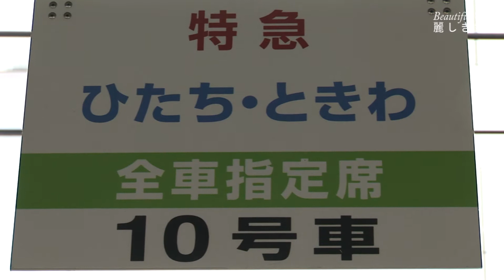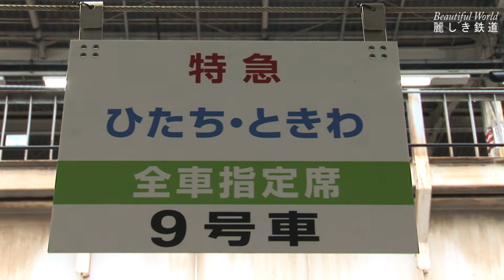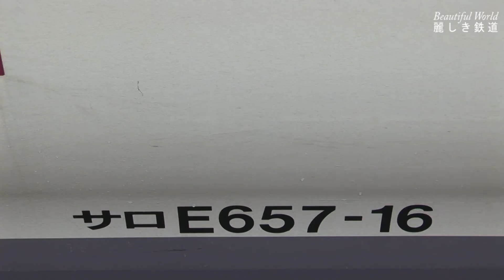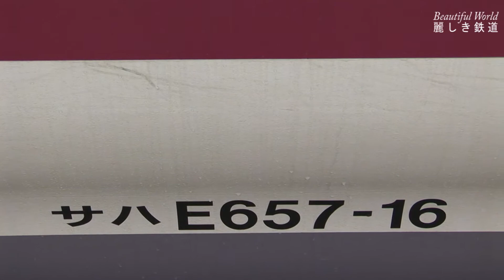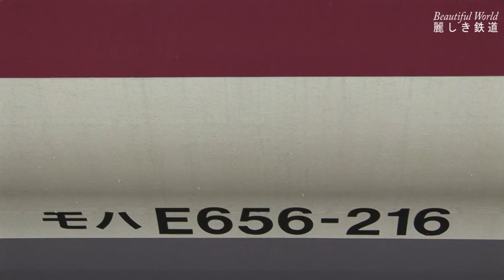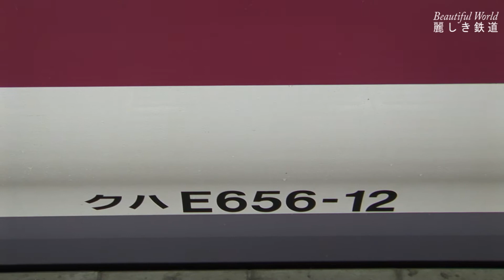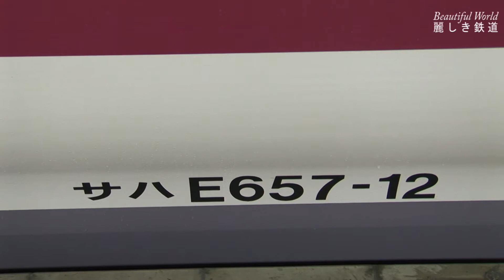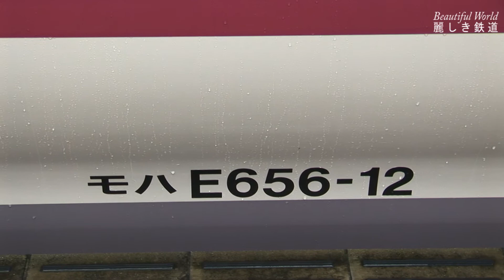E657 特急「ひたち」「ときわ」 JR東日本上野駅 到着・発車 2015 HDV 261